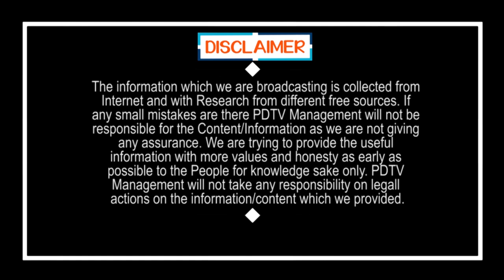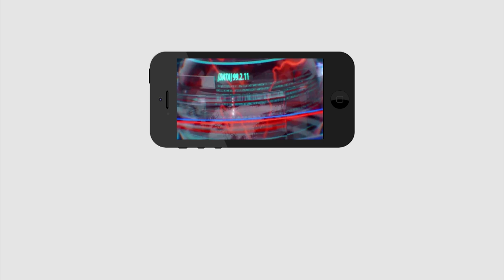Public Talk On Jagan Schemes | 108 ,కంటి వెలుగు పథకాల గురించి ఎంత గొప్పగా చెప్పారో చుడండి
108 ,కంటి వెలుగు పథకాల గురించి ఎంత గొప్పగా చెప్పారో చుడండి | Public Talk On Jagan Schemes